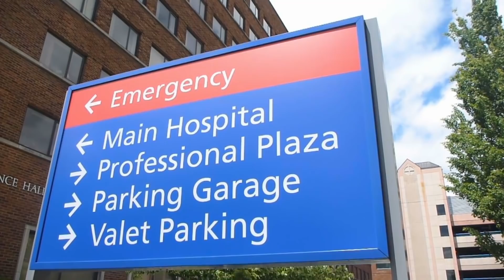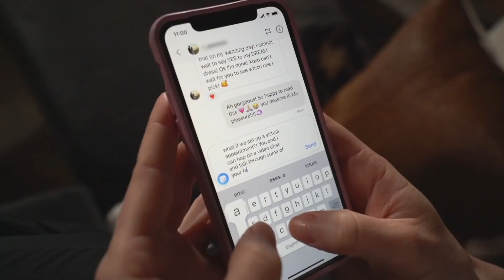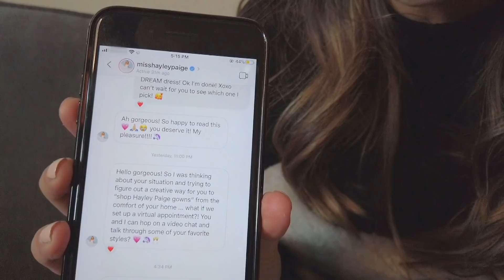Hayley Paige sorprende a novia que trabaja en sector salud | Vestido de Novia | Discovery H&H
Una enfermera, quien trabaja en primera línea con pacientes Covid-19, no alcanzó a probarse el vestido soñado, pero Hayley Paige lo lleva hasta su casa.